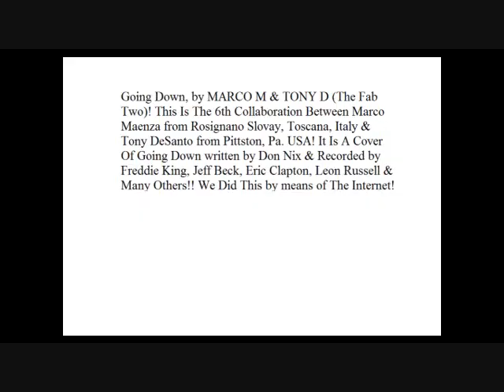(The Video) GOING DOWN by MARCO M & TONY D (Video by Joe N.).wmv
(The Video) Going Down, by MARCO M & TONY D (The Fab Two)! This Is The 6th Collaboration Between Marco Maenza from Rosignano Solvay, Toscana, Italy & Tony DeSanto from Pittston, Pa. USA! It Is A Cover Of Going Down written by Don Nix & Recorded by Freddie King, Jeff Beck, Eric Clapton, Leon Russell & Many Others!! We Did This by means of The Internet! Marco Maenza-All Instruments, Tony DeSanto-Lead Vocal (Video by Joe N.)